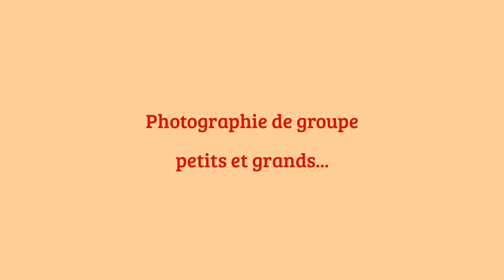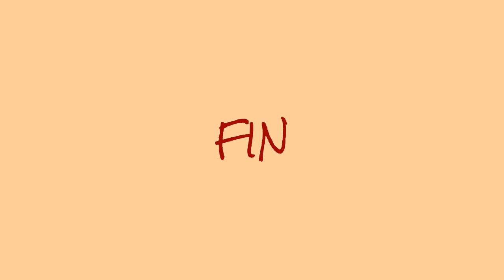moissons d'aprés guerre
tu trouveras dans cette vidéo de rares scènes des moissons de la fin des années 40 en Normandie, travailleurs des champs et matériels